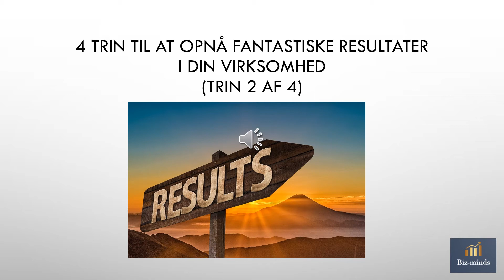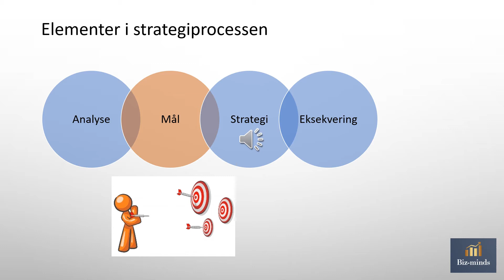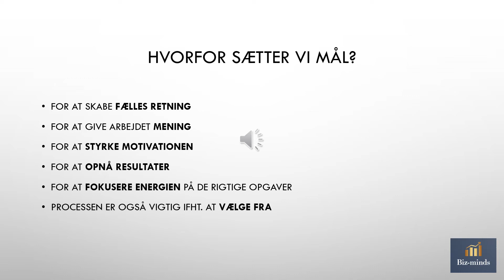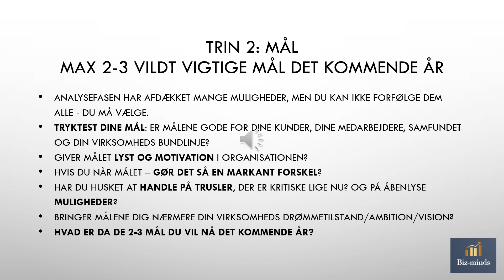Strategi koncept v6 2 af 4 Biz minds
Video 2 i serien: 4 trin til at opnå fantastiske resultater i din virksomhed.
I dette afsnit handler det om at sætte 2-3 mål du VIL nå i år i din virksomhed.